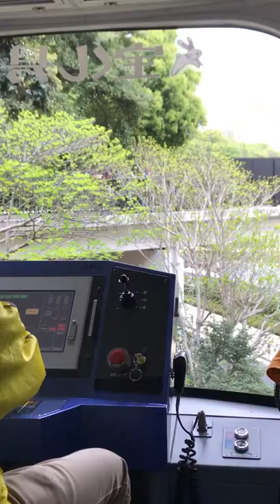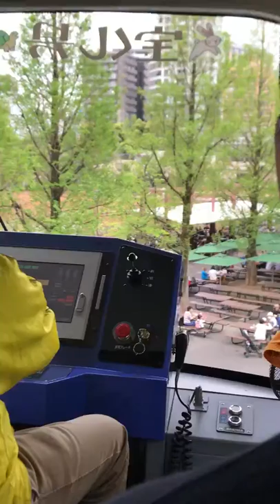上野動物園モノレール 東園→西園